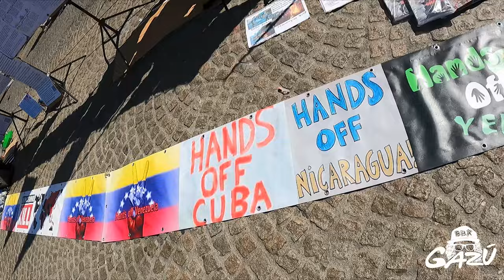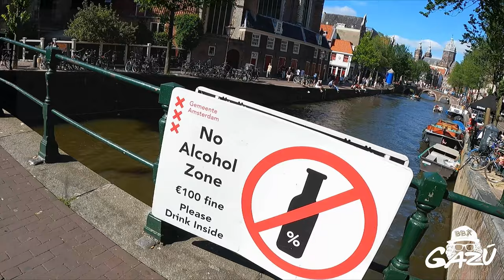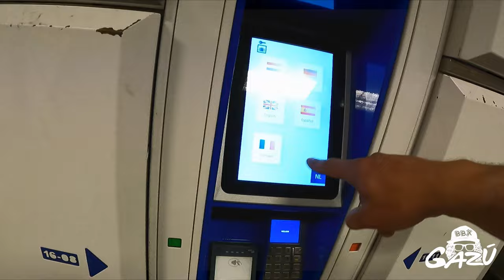UN DIA EN ÁMSTERDAN / COSAS QUE DEBEN SABER / PARTE 2